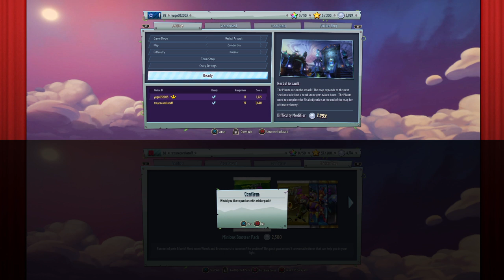Plants vs Zombies GW2 Some Thanksgiving Shenanigans Zombie